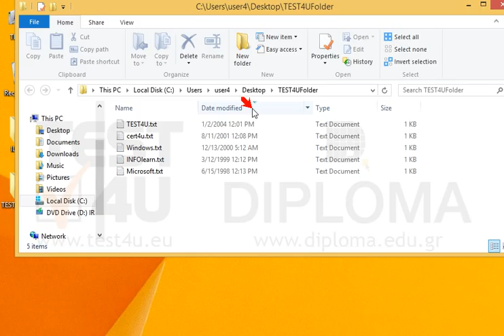Apply ascending sorting by Date of modification.